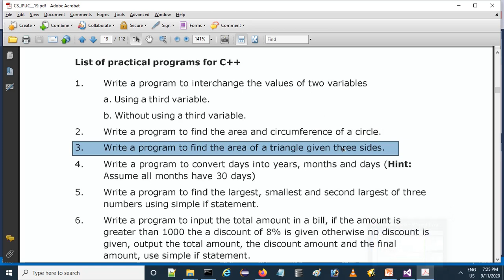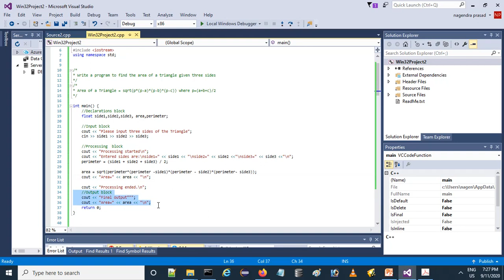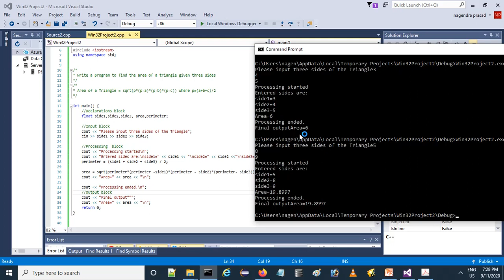IPUC C++ Triangle Area given 3 sides - With Kannada explanation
IPUC C++ Triangle Area given 3 sides - With English and Kannada explanation.